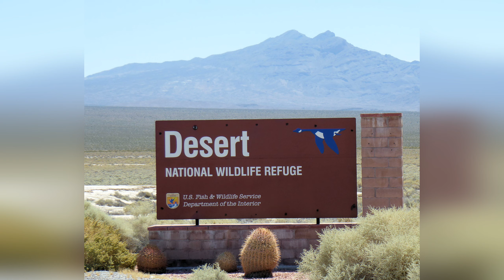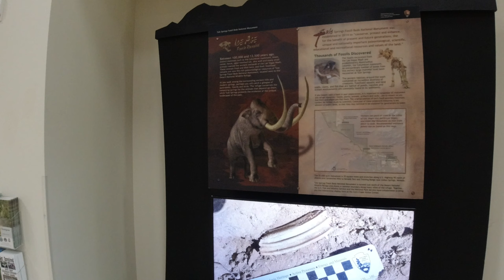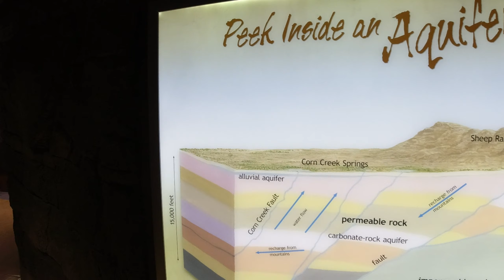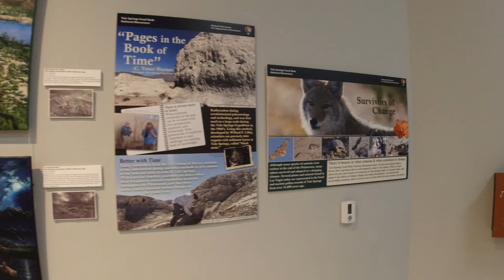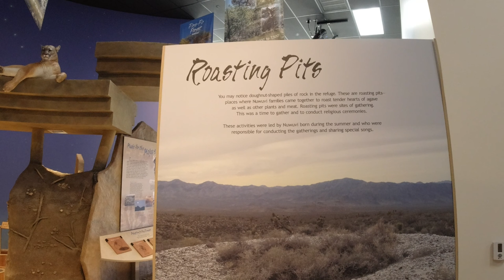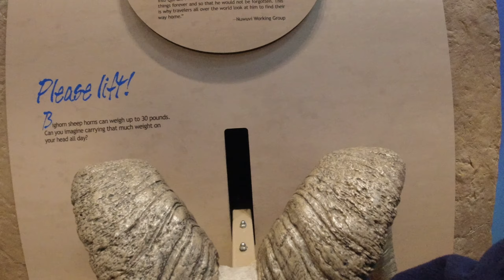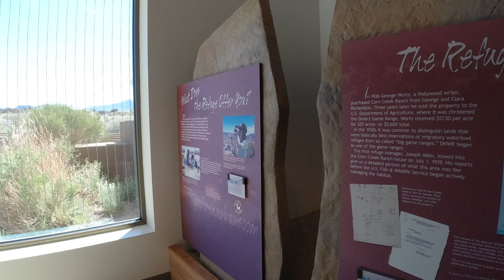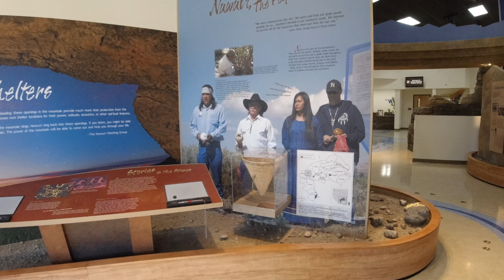Desert National Wildlife Refuge: visitor center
Brief look at the visitor center at the DNWR at Corn Creek.  The focus has been on the wildlife habitat, especially the desert bighorn sheep, and the early native settlers and those who followed.  New exhibits cover the new Tule Springs Fossil Beds National Monument.